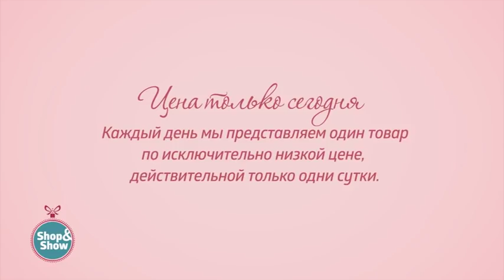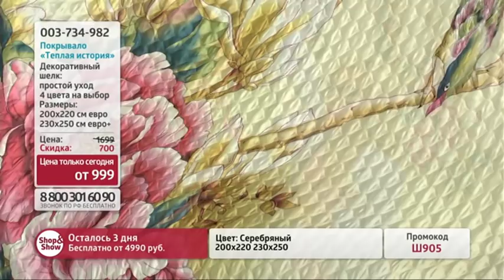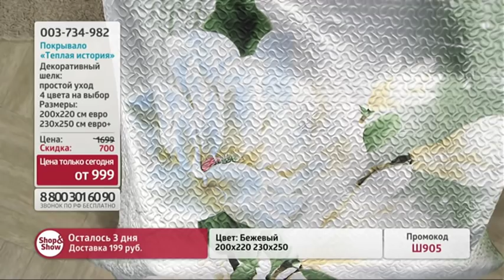Покрывало «Тёплая история». Shop & Show (Дом)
[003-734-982] Покрывало «Тёплая история» (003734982)